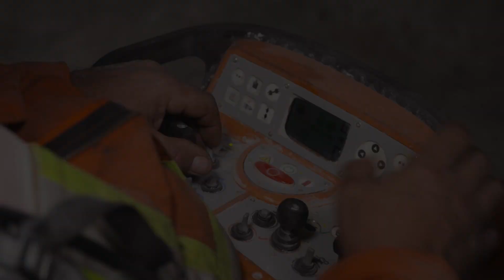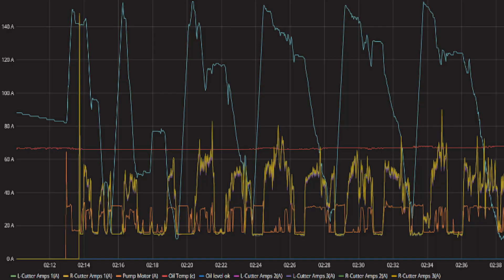Solutions for maximizing industrial minerals production from Komatsu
As global demand for industrial minerals keeps rising, so does your challenge to produce. At Komatsu, we have more than 100 years experience in helping underground mines meet and exceed their goals. Equipment such as our IM-specific 12HM46 continuous miner offer compelling ROI and safety benefits – including advanced automation. You can also benefit from our haulage, sizing, crushing, data and service expertise.